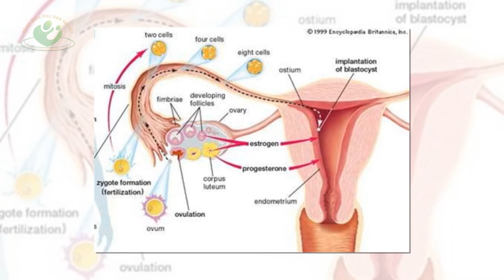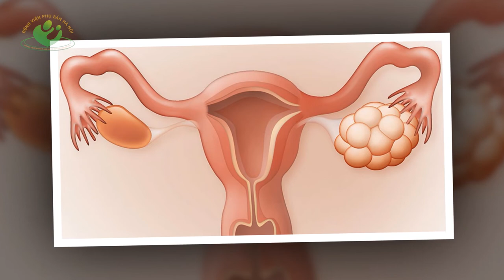Đông lạnh trứng và những điều bạn cần biết